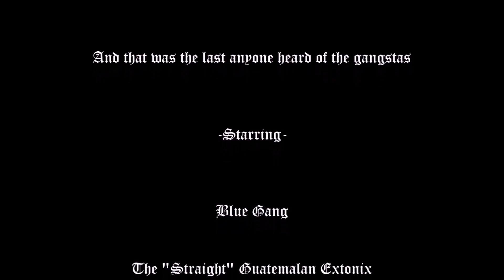Killing Floor 2 - Gangstaz in the Hood [Green Street: Hell on Earth]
Two rival gangs in a dingy neighbourhood need to fight together, to defend both their turfs from the zed scourge...but it doesn't mean they have to be friendly to each other.